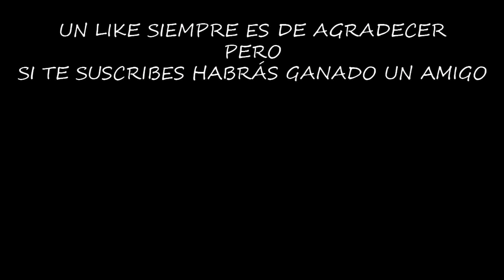CONSIGUE ROBLE SIN LA MOTO #7 (DNAAP) | LAST DAY ON EARTH: SURVIVAL | [El Chicha]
Apesthor sigue avanzando y hoy conseguirá roble, sin necesidad de tener la moto.

Configuración de mi Pc:

Fuente de alimentación

¡¡¡Muchas gracias!!!